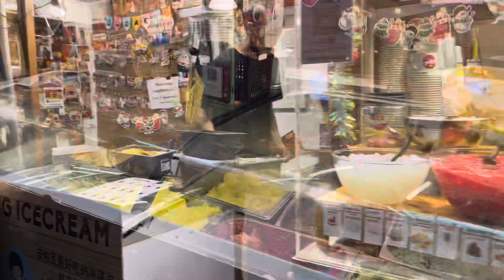Kuliner Malam Bangkok | Jodd Fairs Night Market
Haii gaess..edisi  kuliner Thailand ni🤗🤗Banyak banget yang harus di cobain di Thailand..stay tune yaa🤗😍

Selamat menonton..semoga suka💕

or DM Instagram @bertillia_natalina